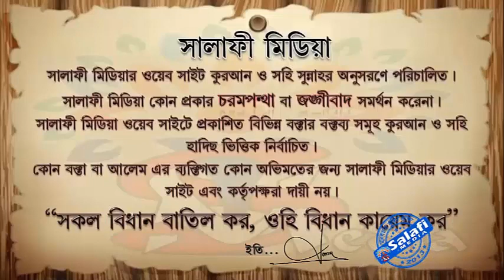খাদিজা রাঃ কবরের প্রশ্নের উত্তর কে দিয়েছেন ᴴᴰ┇ শায়খ আক্তারুল আমান মাদানী2